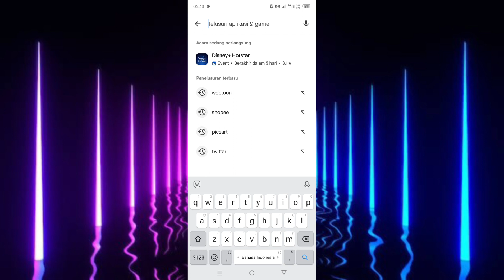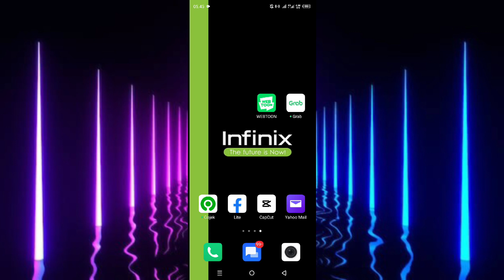Cara Download Webtoon Di Semua Android Terbaru | Instal WEBTOON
di video ini saya membahas cara download webtoon di semua android, langsung saja simak videonya.